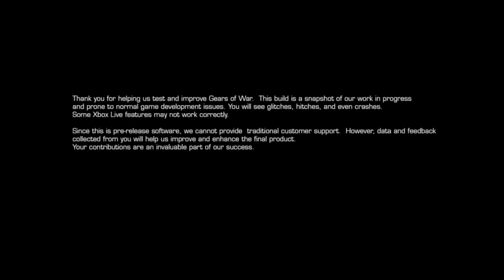Gears of War: Ultimate Edition Beta Teaser! (Leave Feedback)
PLEASE READ :)
Well its been a great 8 days , i have loved playing this game, cant wait for the release already pre ordered it HAHA . What do you guys think of the beta and the game?
WHAT RANK DID U GET TOO?
WHAT WAS YOUR K.D?
WHAT WAS YOUR FAVOURITE CHARACTERS TO USE?
WHAT WAS YOUR FAVOURITE MAP?
WHAT WAS YOUR SENSITIVITY YOU PLAYED ON?
WHAT GAME YOU GONNA PLAY NOW?

Do you love Essence a lot too? Our Webshop is open NOW!

Gears of War: Ultimate Edition Beta Final Trailer! (Leave Feedback) was created under Microsoft's "Game Content Usage Rules" using assets from Gears of War, and it is not endorsed by or affiliated with Microsoft."